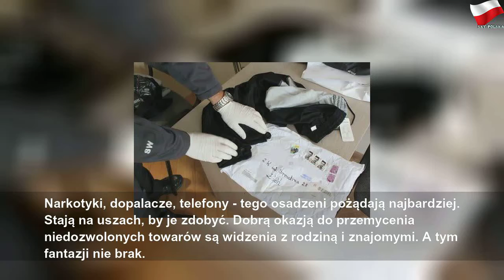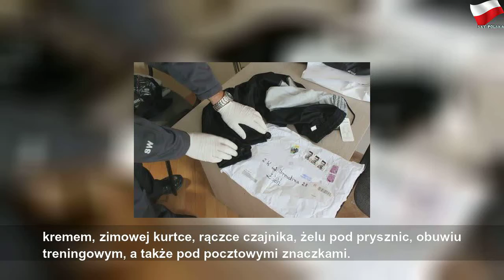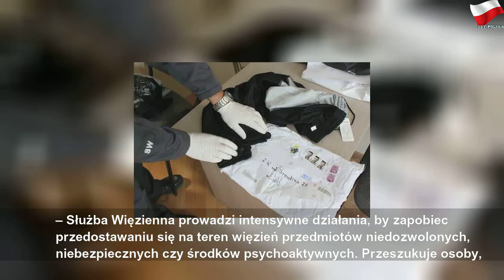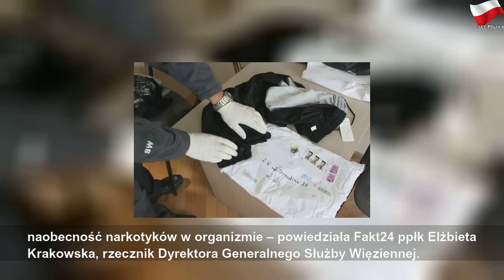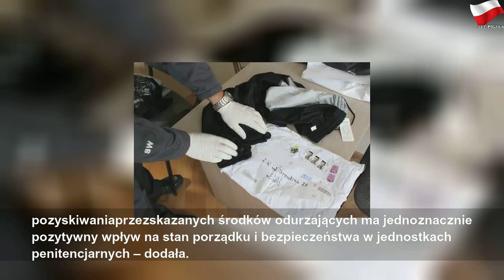W sałatce, kotletach, czy laurce. Zobacz, jak przemycają narkotyki do więzień!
niedziela, 25 sierpnia 2019
W sałatce, kotletach, czy laurce. Zobacz, jak przemycają narkotyki do więzień! | Gray Mr